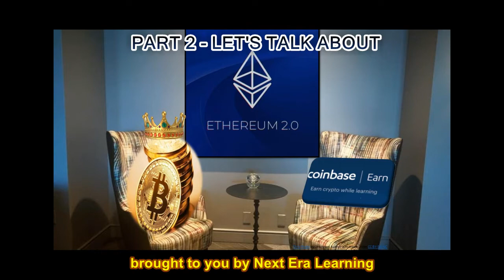New Video Podcast; BLOCKCHAIN SPEAKS Ep2 Pt 2 (ETHEREUM LAYER 2)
Hello- this episode was broken into 2 parts. 1- Coinbase IPO and 2- Ethereum Layer 2

I love reading about blockchain and learning more and more each day.  After investing so much time and funds into crypto currency (maybe 30 altcoins) over the last few years, I've wanted to just talk about crypto and blockchain so here it is... enjoy all!

If you want to chat and let's do an interview or something, just let me know and I will set it up!  Let's make it happen.

Check out Part 1 with the Coinbase info.  Good stuff.